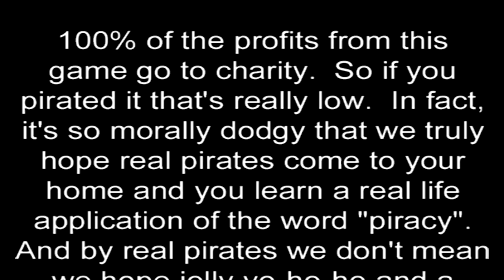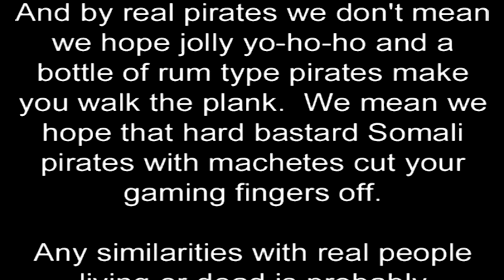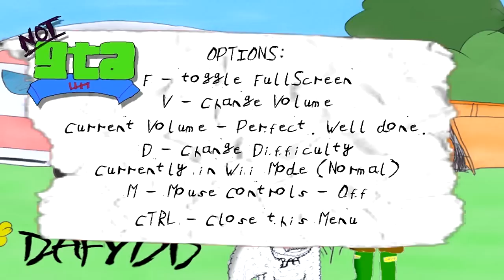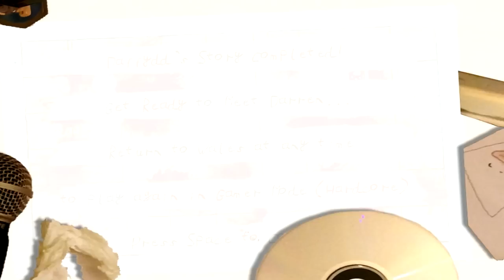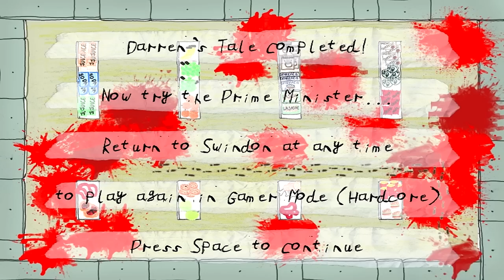WTS Saturday - NOT GTA V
I probably have to be British to get all the jokes, but this was still hilarious.